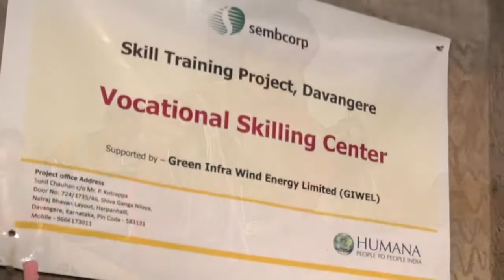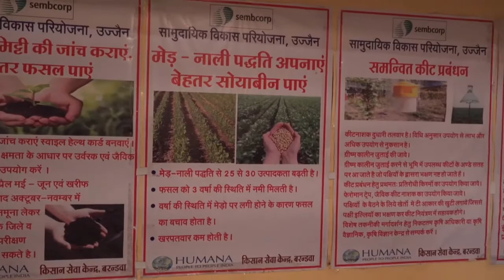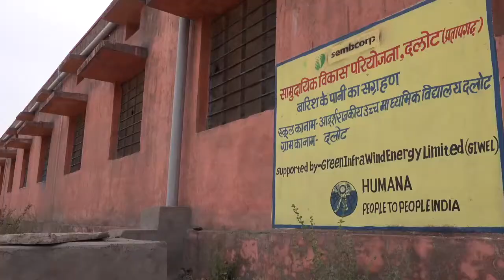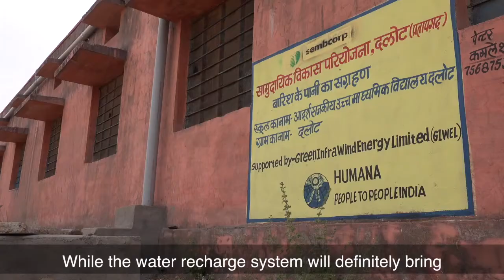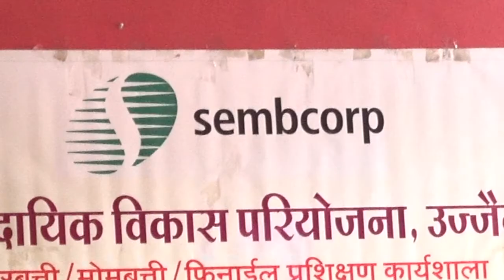Sembcorp CSR Video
CSR Video For Sembcorp India